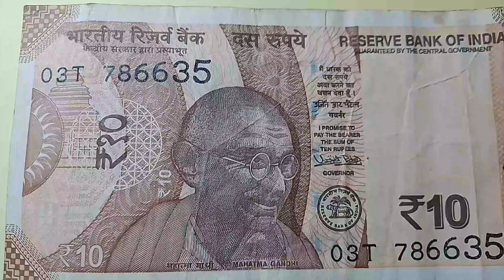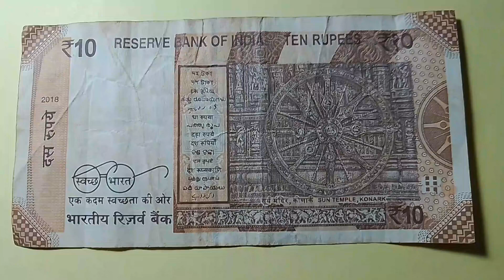RS.10 Rupees Bank Note Fancy Number 786 Signed By Urjit R Patel Year 2018 Value 99 Rupees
RS.10 Rupees Bank Note Fancy Number 786 Signed By Urjit R Patel Year 2018 Value 99 Rupees                 नमस्कार दोस्तों आपका स्वागत है हमारे यूट्यूब चैनल में 10 के नोट में एक चक्र बना हुआ है चक्र सूर्य मंदिर कोणार्क से लिया गया है यह सूर्य मंदिर यूनेस्को की धरोहर है मंदिर को पहाड़ों का काट कर बनाया गया है यह सरपंच का नोट 786 नंबर वाला बहुत ही कीमती और रेयर नोट है इसकी वैल्यू आईएस 100 से 200